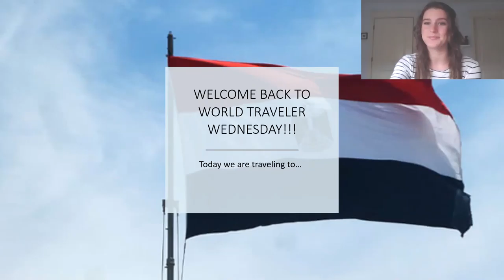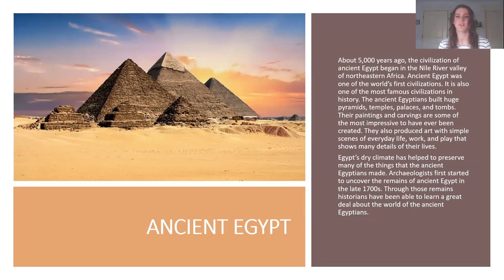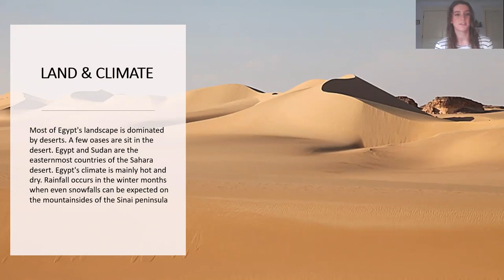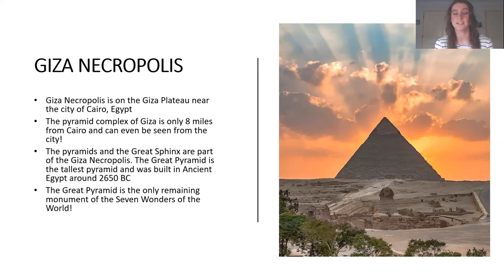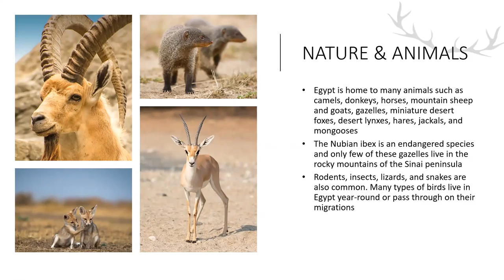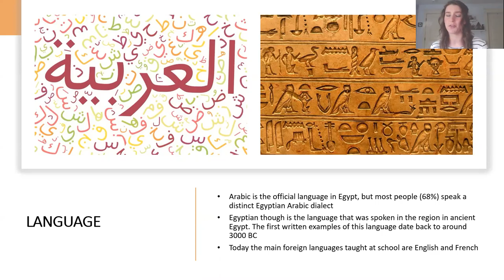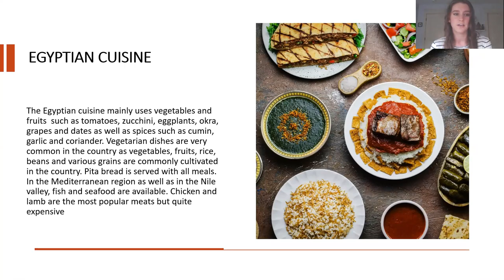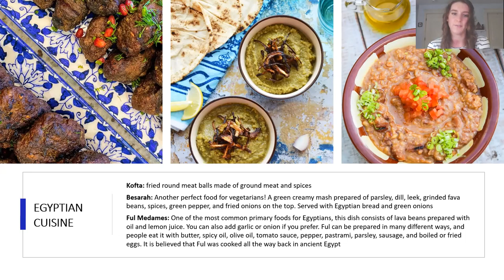Egypt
Learn all about Egypt with Miss Rosie! Please comment about the video, and you will be entered in the next live Facebook drawing for a SUN goodie bag!